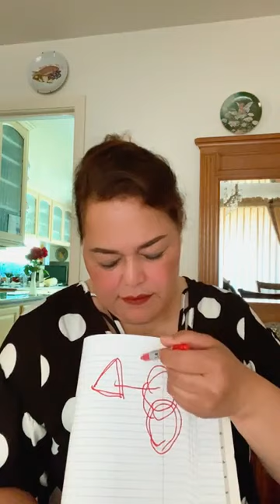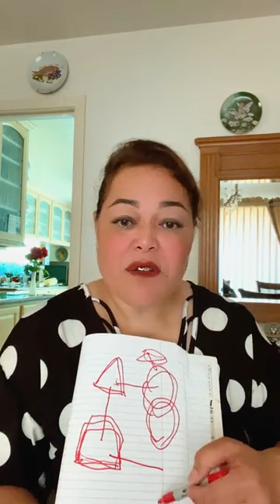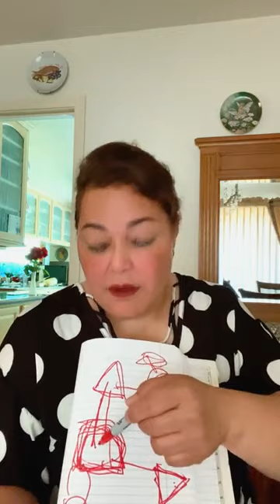‘Ae ha ko ā! Kuo discontinued e Tongi Tupe! Koe Roll on he koha 'otolono!! Pilimilose vs Fe'ao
Ko hono tala mahino ena 'e Lose kia Fe'ao ko e kokono ke mahu ka 'oku 'ikai ke lolotonga pe 'ene kokono pea fakama'a leva!! *yuck* hhhhhh. Ko e faiako 'a Lose ki he kalasi 'a Fe'ao Talivakaola. Tala ai pe 'e Lose kuo mahae e piva 'o Fe'ao! Mou fanongo hena he 'oku sipela'i kakato mai 'e Lose 'a e tu'unga kuo 'i ai e Tongi Tupe. Pea ne fakahinohino'i ai pe 'a e kau ofisiale 'a e Tongi Tupe ka koe kau con-artists.